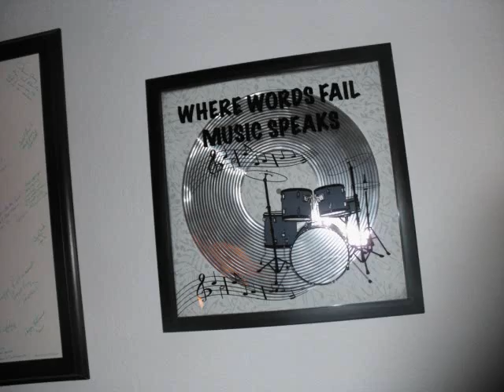THE BEST IN ME